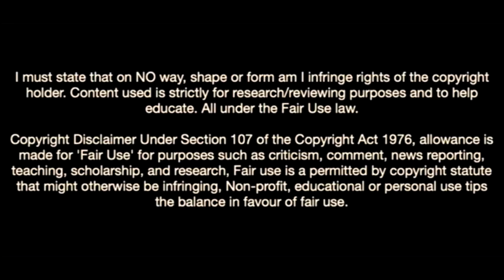Johan Bakayoko-Psv New Wonderkid Blowing Minds In Eredivisie